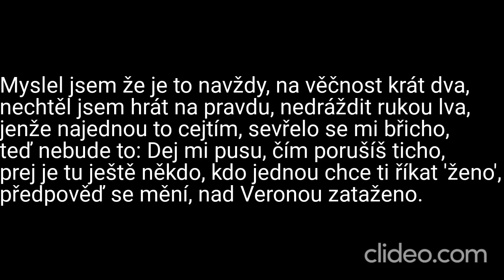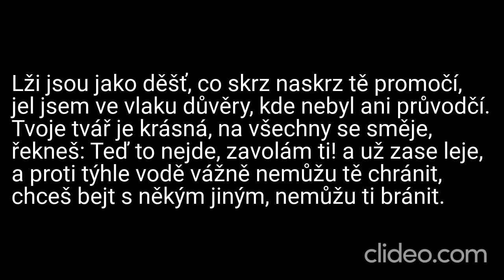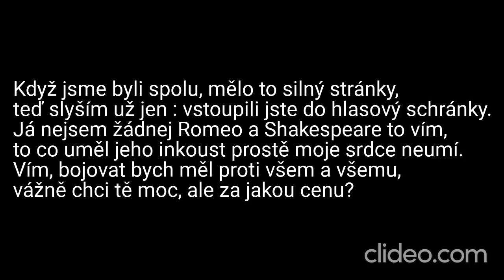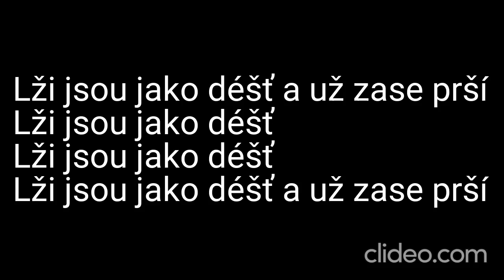Karaoke - Leoš Mareš - "Lži jsou jako déšť" | Zpívejte s námi!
🎤 Připravte se na emotivní zpěv s naší karaoke verzí písně "Lži jsou jako déšť" od Leoše Mareše! Zpívejte s námi a vyjádřete své pocity prostřednictvím této silné balady. 🎶☔

📢 Upozornění: Toto je karaoke adaptace písně "Lži jsou jako déšť" od Leoše Mareše. My neuplatňujeme žádná autorská práva na původní skladbu ani na její kompozici. Veškerá práva a zásluhy za hudbu a texty náleží Leoši Marešovi a jeho týmu.

🎶 Zpívejte s vášní a sdílejte své dojmy s námi v komentářích níže – hudba nás spojuje, a "Lži jsou jako déšť" je písní, která vás zasáhne a zanechá ve vás silné emoce! ☔🎤

❗ DŮLEŽITÉ: Toto je karaoke video a nejedná se o oficiální hudební klip. Rozhodně nedoporučujeme žádné neoprávněné stahování nebo šíření autorského materiálu. Abyste podpořili Leoše Mareše a jeho hudbu, poslouchejte píseň "Lži jsou jako déšť" na autorizovaných platformách a podpořte oficiální vydání.

Děkujeme, že jste součástí naší karaoke komunity! Zpívejte s námi a užijte si "Lži jsou jako déšť"! 🎶☔

Daniel Kučava